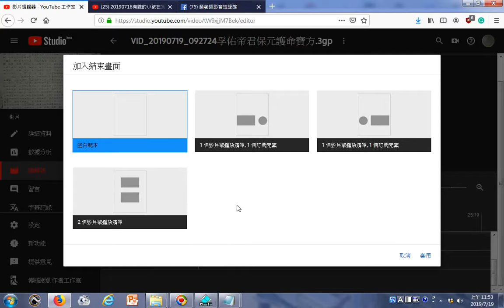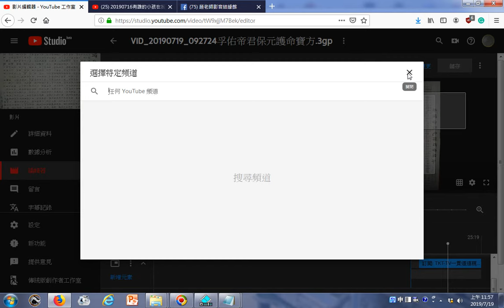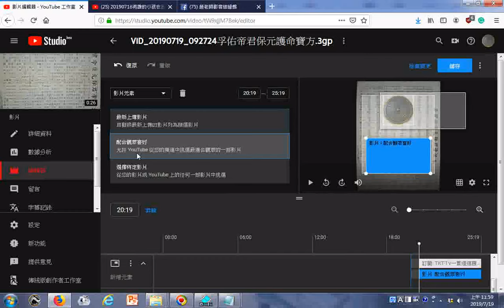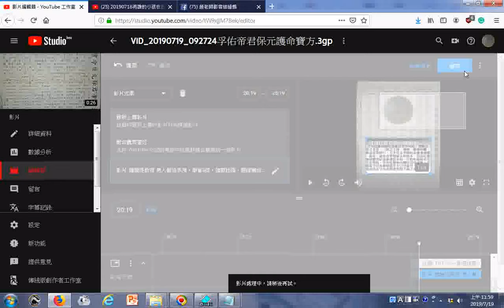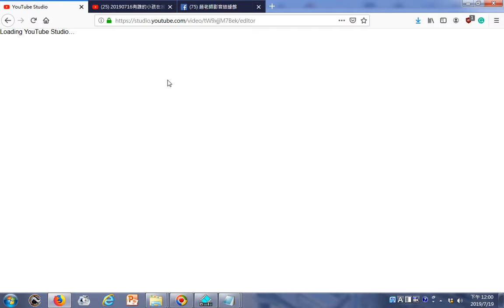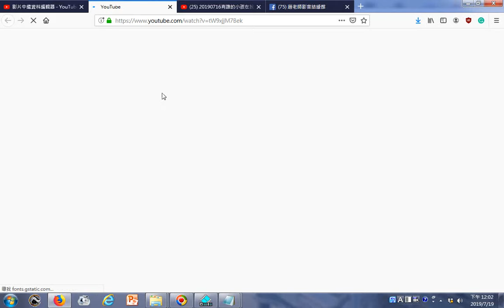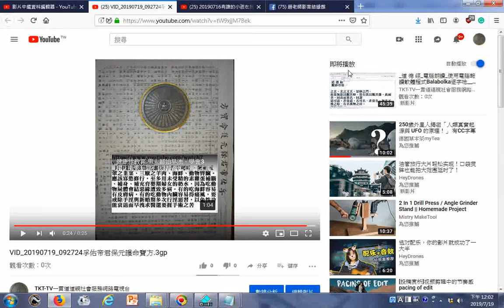20190719a探索YOUTUBE影片編輯器新增結束畫面的操作實況螢幕錄影 增加引導訂閱的頻道圖示與相關影片連結圖示，例子是VID 20190719 092724孚佑帝君保元護命寶方